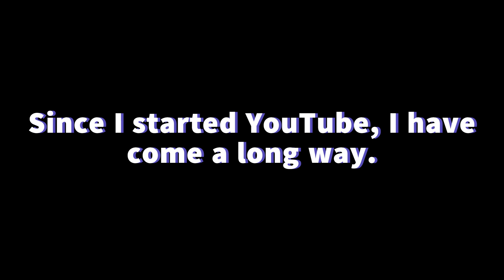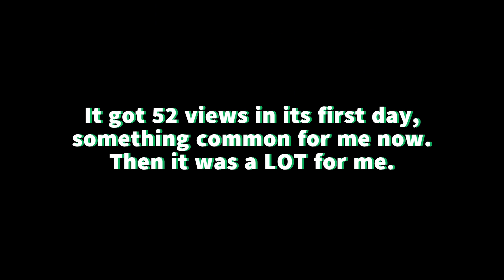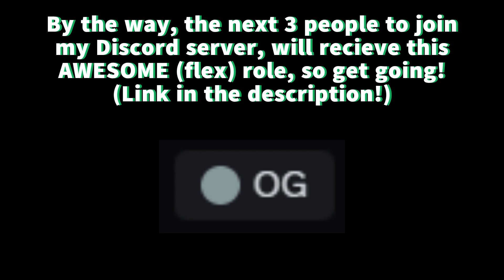200 Subscriber Special! (THANK YOU!)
I am so happy and I couldn't thank you more! You have helped me so much throughout my journey and that is the best gift I could ask for.

FIRST 3 PEOPLE TO JOIN GET A FLEX ROLE!

(All my links are there)